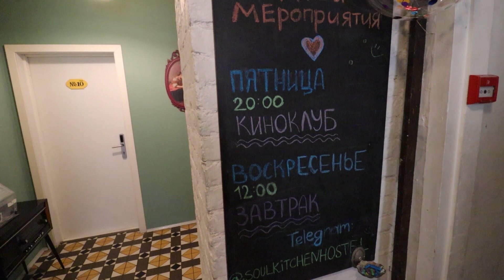ازاي تتعرف علي أجانب كتير في روسيا | سانت بطرسبرغ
رحلتي في روسيا في صيف 2021 اكتشفت فيها ان الروس ناس مفيش احلي منهم في المعاملة و الجمال و الشياكة و كمان احنا كمصريين او اعرف عندنا فكرة وحشة عن انهم بيعاملوا العرب وحش و ده طلع مش صح 100%

في الفيديو هنقابل المسافرين و الروس  اللي بتعرف عليهم في رحلاتي و انا مقيم في الهوستل او بيوت الشباب و ازاي تتواصل معاهم بكل سهولة عشان تقضي احلي رحلة حتي لو مسافر لوحدك

*  تابعني علي الفيسبوك و اتعلم تسافر ببلاش ازاي *

* تابعني علي التيك توك اهم معلومات عن السفر و الدراسة و العمل  *

*  تابعني علي الانستجرام و اعرف اهم نصائح السفر بارخص الطرق *

*  لو عاوز تسافر مع شركتي هتلاقي عروض الرحلات هنا *